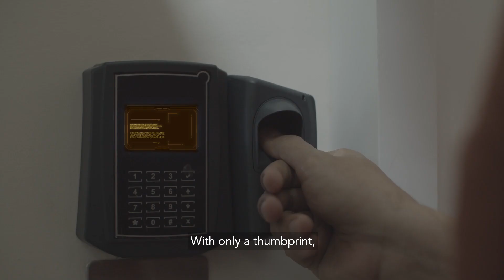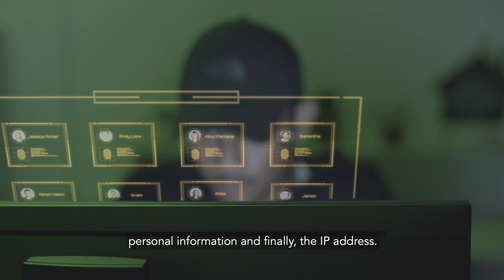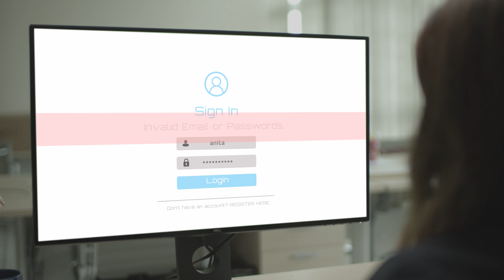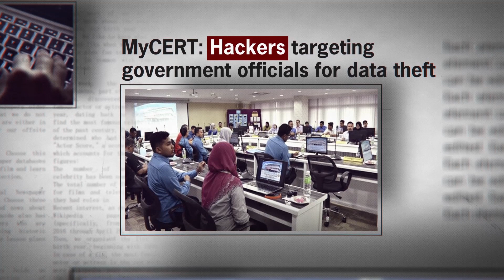CyberSecurity Malaysia: Malaysia Security Evaluation Facility (Bahasa Melayu)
Adakah anda sedar bahawa rutin harian seperti menikmati secawan kopi di pagi hari mampu merubah dan memberi kesan kepada kehidupan anda dan juga orang lain? Adakah anda tahu bahawa dengan hanya sekilas kesan cap ibu jari di cawan kopi tersebut, anda boleh menjadi mangsa kecurian identiti yang seterusnya. Kami tidak mahu anda menjadi terlalu paranoid, tetapi SENTIASA BERWASPADA!

Hampir setiap hari, penggodam menyerang syarikat-syarikat terkemuka serta laman sesawang mereka untuk mendapatkan maklumat sensitif dan sulit syarikat. Berjuta-juta  kecurian data telahpun berlaku dan banyak butiran peribadi telah terdedah. Berhati-hatilah dengan persekitaran anda setiap masa. Bersama-sama kita mencegah serangan siber.